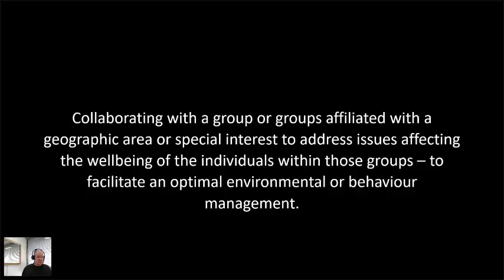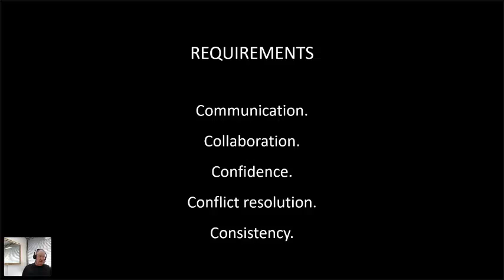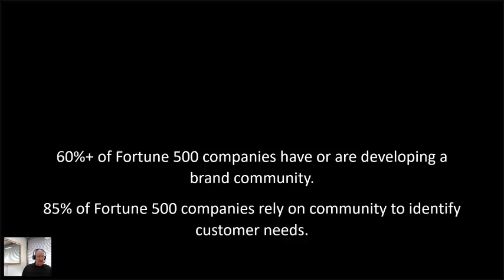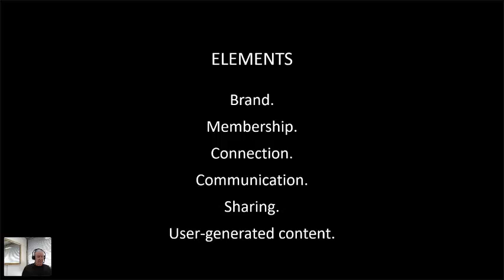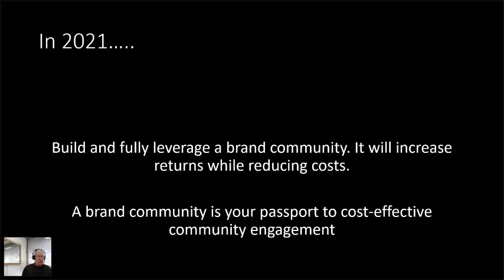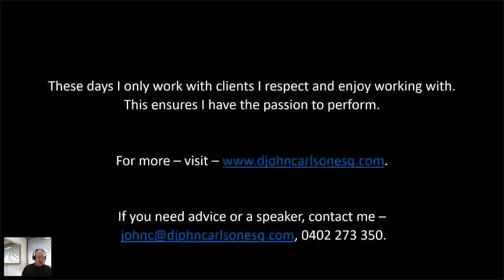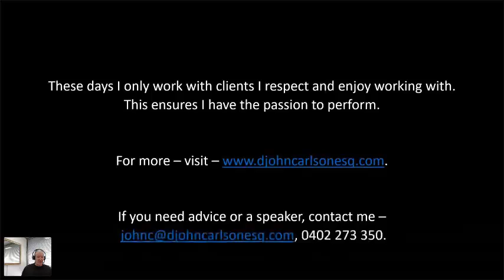Community Engagement in 2021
Marketing is not advertising – traditional or digital. Strategic marketing involves causing a group of human beings to behave as the marketer needs them to for the first time, last time, more often or less often, while maximising the perception of value.
Cost-effective marketing involves the strategic leveraging our knowledge of consumer behaviour aligning this with consumer, community, social, marketing and technology trends. Profitability is maximized when marketers understand the strategies to counter research findings that 30% of all digital advertising and 60% of all marketing fails to generate a return on investment.
This video looks at marketing and branding from a highly strategic perspective. Like all videos in the series, this one specifically draws on the science of consumer behaviour – leveraging its capacity to drive performance while reducing costs.
I research, develop, and advise on implementing strategies to identify and leverage opportunities, and eliminate complex problems.
As an advisor, company director, advisory board member and mentor, I work with organisations of all shapes and sizes to drive the consumer and business behaviour that maximises performance with strategies that minimise costs.
Eliminating marketing waste is a passion. Over 30 years, I have learned that too many organisations spend too much on initiatives that are not cost-efficient.
My primary expertise includes:
• Research – including customer insights and behavioural economics.
• Brand – including defining, creating, and communicating a brand.
• Marketing – addressing -product, experience, pricing, and distribution.
• Communication – addressing both traditional and digital channels.
• Business development – systematic B2B business generation.